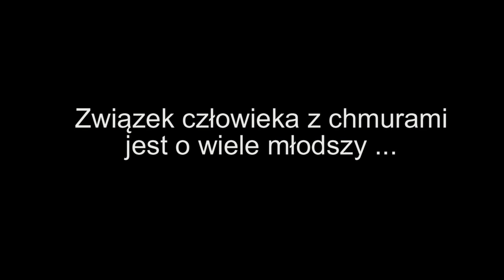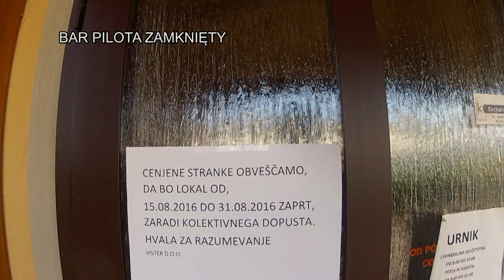NAS TRZECH, CHMURY I NANOS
Wspólny lot z Lijaka na Nanos i do  Lukavca 19.08.